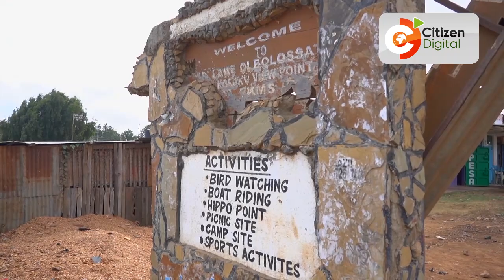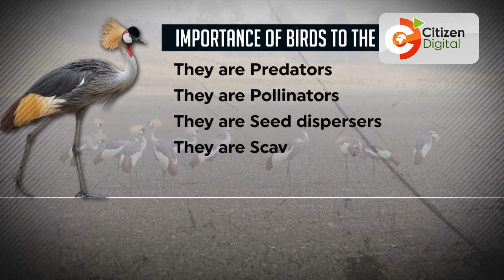How Kenya's grey crowned crane bird is going down the path of extinction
The elegant grey crowned crane bird has faced a sharp decline in Kenya from an estimated population of 35,000 in the 1980s to less than 10,000 at the moment. The shrinking population resulting from the reclamation of swamps that were key to their survival as well as the effects of climate change on their key breeding areas.